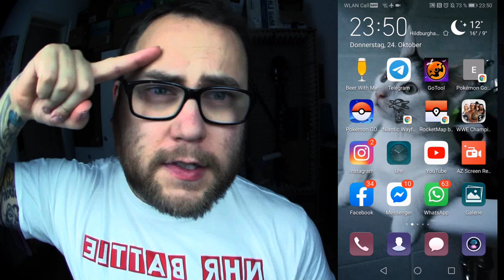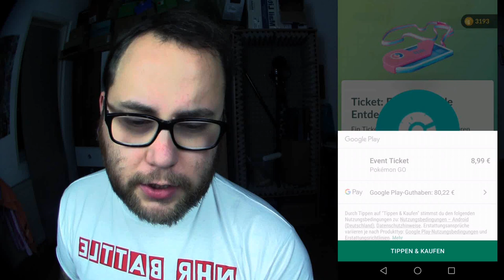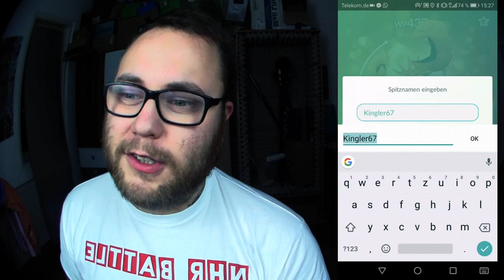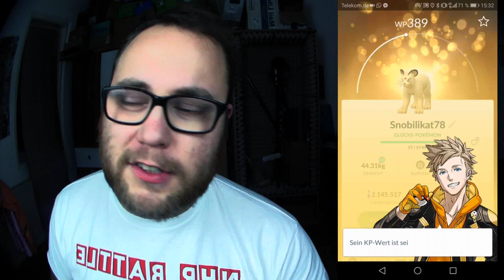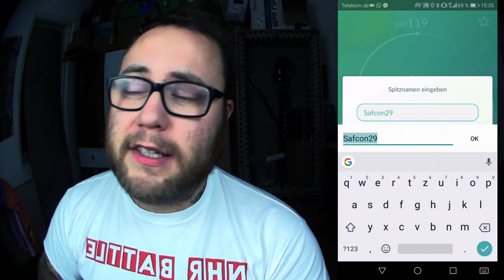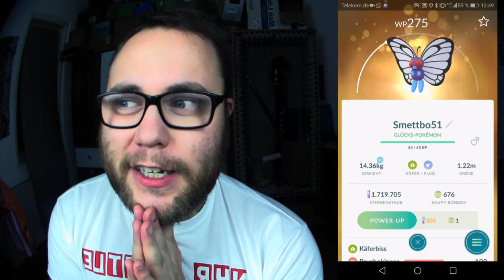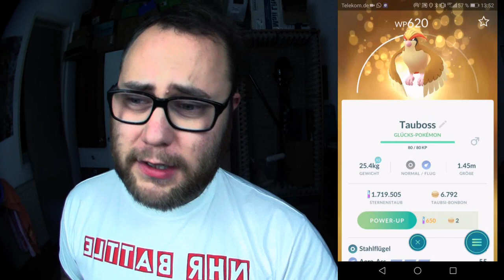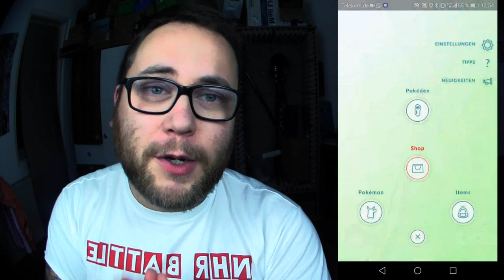DARUM habe ich ein TICKET gekauft !!! Und ihr ??? | Pokémon GO Deutsch # 494